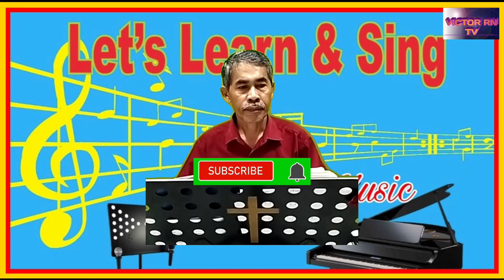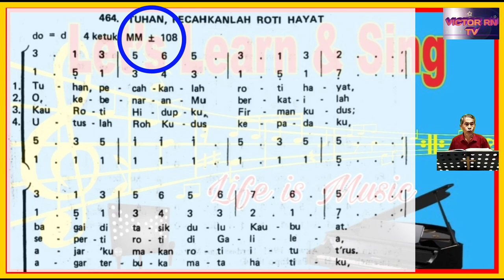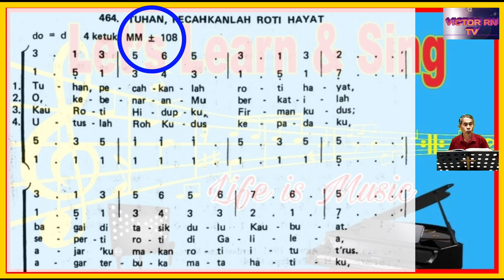Panduan KJ 464 TUHAN, PECAHKANLAH ROTI HAYAT || Ayat 1-4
MM ± 108
Syair : Break Thou the Bread of Life, Mary Artemisia Lathbury 1877.
Terjemahan : Yamuger 1984
Lagu dan aransemen : William Fiske Sherwin 1977

Perhatikanlah selalu dan bernyanyilah dengan Tempo/Metronome (MM) yang benar. Jika pada buku milik Anda tidak ada ditulis tempo, Anda bisa melihatnya pada KJ Edisi Harmony.